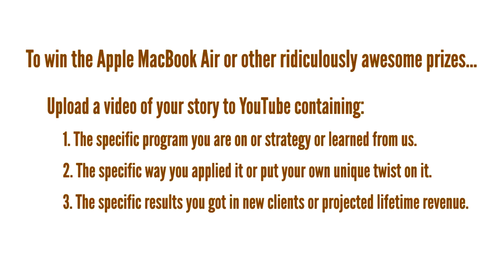Lawn Care Marketing Expert wants to give you an Apple Macbook Air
- Lawn Care Marketing Expert is giving away a brand new Apple Macbook Air and other great prizes to the lawn care companies who show the greatest growth from implementing our strategies and programs. for more info.